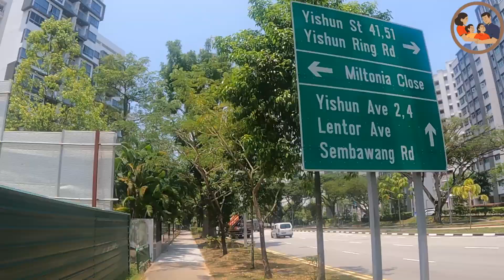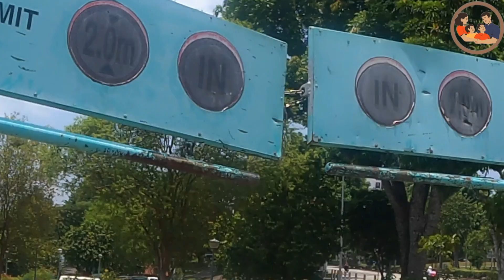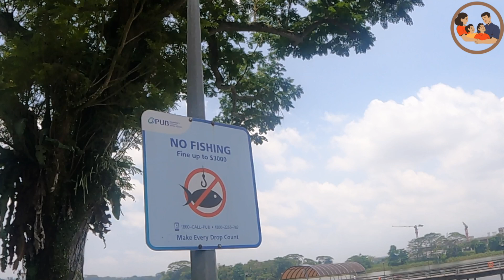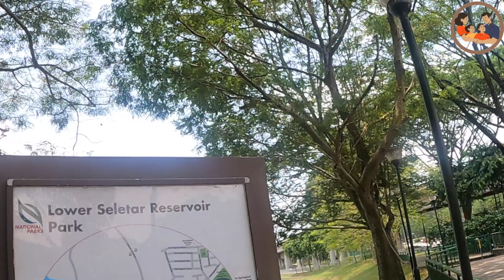Cycling from River's Bay Park to Lower Seletar Reservoir A Scenic Ride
River's Bay Park is actually part of Lower Seletar Reservoir. It's a beautiful spot known for its serene atmosphere,perfect for a leisurely bike ride. The park offers stunning views of the reservoir, making it a popular spot for photography and relaxation.
The Cycling Route
The cycling path around Lower Seletar Reservoir is generally flat and easy to navigate, making it suitable for cyclists of all levels. Here's a brief overview of the route:
* Start at River's Bay Park: This is the ideal starting point for your cycling adventure. Enjoy the calm waters and lush greenery as you begin your ride.
* Follow the Reservoir: The cycling path winds its way along the shoreline of Lower Seletar Reservoir. You'll pass by various points of interest, including sheltered pavilions and scenic overlooks.
* Explore the Surrounding Area: If you're up for a longer ride, you can venture beyond the reservoir and explore the surrounding neighborhoods. However, for a shorter and more relaxed ride, sticking to the reservoir path is recommended.
* Bike Rental: If you don't have your own bike, there are bike rental stations available at various locations around Singapore, including some near Lower Seletar Reservoir.
* Safety: Always wear a helmet and follow traffic rules. Be mindful of other cyclists, pedestrians, and water activities taking place on the reservoir.
* Weather: Check the weather forecast before heading out. Cycling in hot and humid conditions can be challenging,so plan accordingly.
* Nature: Keep an eye out for wildlife, such as birds and water creatures. The reservoir is home to a diverse ecosystem.
Overall, cycling from River's Bay Park to Lower Seletar Reservoir is a delightful experience that offers a chance to escape the city's hustle and bustle and enjoy the beauty of nature.